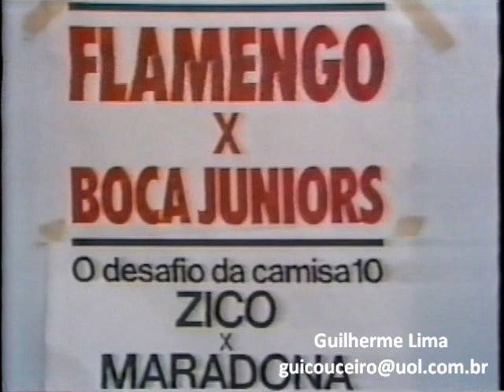FLAMENGO 2X1 BOCA JUNIORS (LIBERTADORES 1991) - GLOBO ESPORTE (parte 1)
Matéria exibida no Globo Esporte, dia 01/05/1991, antes do jogo Flamengo x Boca Juniors, pela Libertadores de 1991.